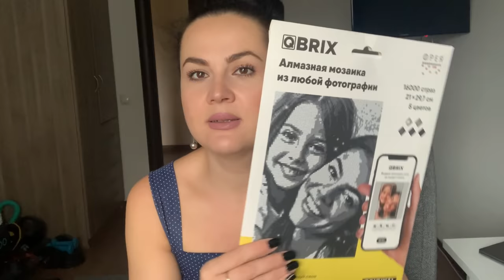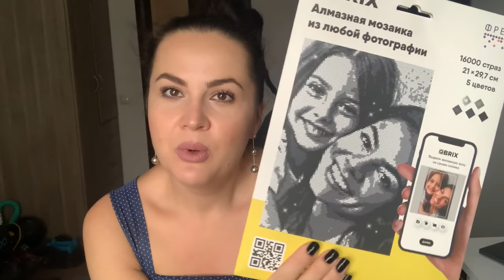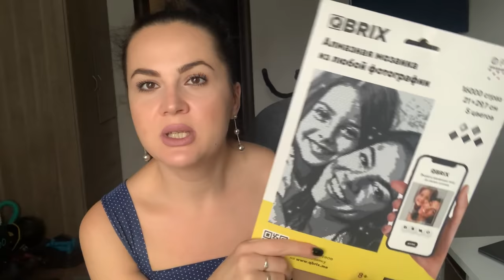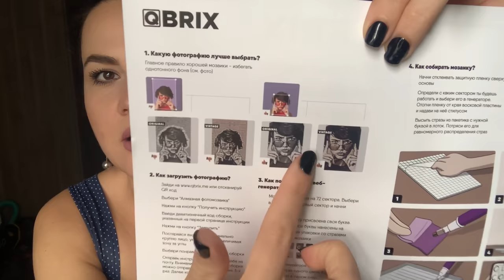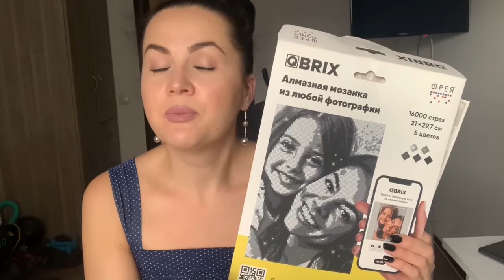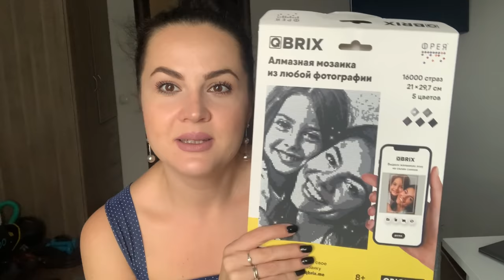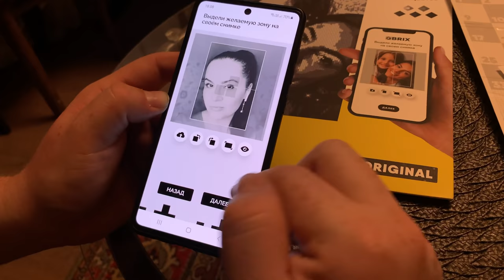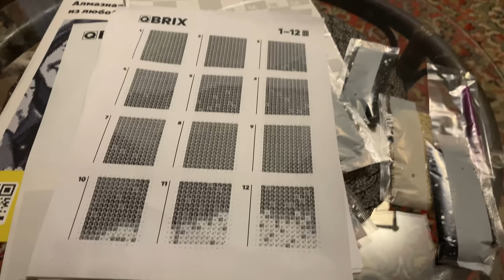ВЛОГ/АЛМАЗНАЯ МОЗАЙКА QBRIX/ВКУСНЫЙ ОБЕД/КАК УЖИВАЮТСЯ ХВОСТАТЫЕ 😊👍🏻